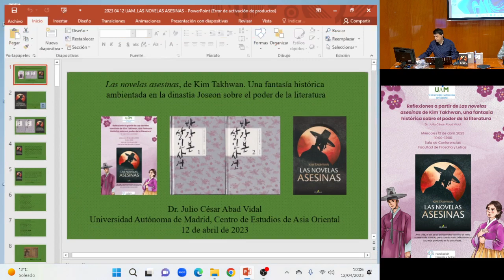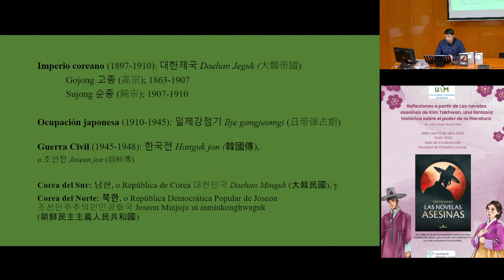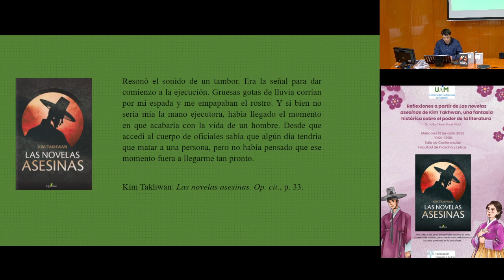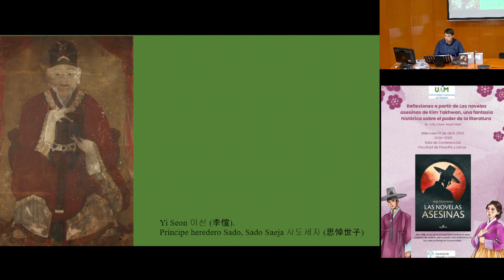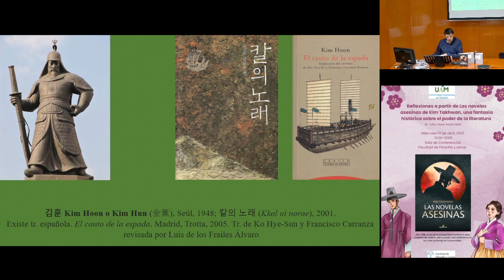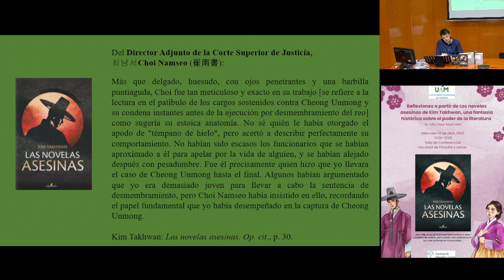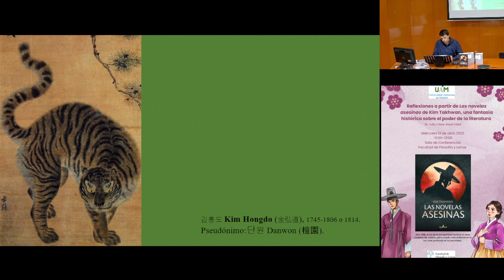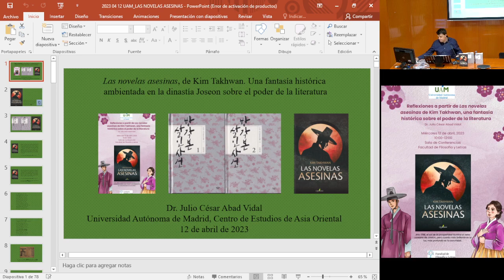LAS NOVELAS ASESINAS, de Kim Takhwan, una fantasía histórica ambientada en la dinastía Joseon 230412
En 1788, en la Corea del rey Jeongjo, tiene lugar una espeluznante sucesión de asesinatos en la capital. Junto a los cadáveres de las víctimas aparece indefectiblemente un ejemplar de alguna de las novelas de un único escritor, que es declarado culpable. Sin embargo, con posterioridad a su ejecución, los crímenes continuarán produciéndose. Un joven oficial de la Corte Superior de Justicia relacionado con la familia real emprende la investigación, acompañado de algunos miembros de una comunidad de eruditos sobre la que se ciernen la sospecha y el desprecio de los más de los miembros de la corte. A través de un amplio friso de personajes históricos y ficticios, Las novelas asesinas nos permite acceder con profundidad a los usos de una sociedad tan fascinante como opresiva. Su autor, Kim Takhwan, invita al lector a reflexionar sobre la importancia del conocimiento, al tiempo que brinda una fulgurante declaración de amor por la literatura.
방각본살인사건 Banggakbon sarin sageon (Las novelas asesinas, cuya primera edición tuvo lugar en 2003), novela de 김탁환 Kim Takhwan (Jinhae 진해 鎭海, 1968), ha sido publicada en España por la madrileña editorial Quaterni en septiembre de 2022 (ISBN: 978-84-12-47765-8), gracias a una beca que me concediera la LTI Korea (Instituto de Traducción Literaria de Corea), siendo Yi Seumgmin la responsable de su revisión.
Lo que persigue de modo central Las novelas asesinas consiste en una reflexión en torno al poder de la literatura y al modo en que los poderosos han pretendido manejar la información y la cultura. No nos parece que pueda existir un argumento de mayor actualidad en un momento como el presente en el que asistimos al desmantelamiento de la tradición humanista y en la que, en lugar de fomentar el pensamiento crítico y la profundización en el saber, todo se banaliza, manipula y aun censura, para conducir a los débiles de espíritu a una idiocia alienante.
Esta sesión fue dictada en la Sala de Conferencias de la Facultad de Filosofía y Letras de la Universidad Autónoma de Madrid el 12 de abril de 2023. La presentación corrió a cargo de la Dra. Cristina Bahón.